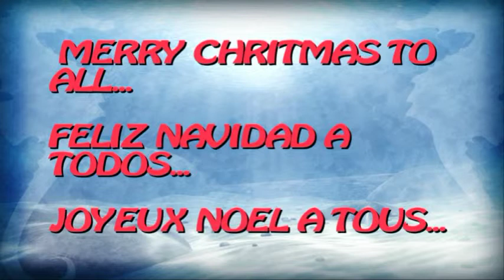EMU EMAX I HD SE PLUS SAMPLING PART 2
EMAX I HD SE PLUS SAMPLING SESSION
EMAX I HD SE PLUS SESION DE SAMPLING
EMAX I HD SE PLUS SESSION DE SAMPLING